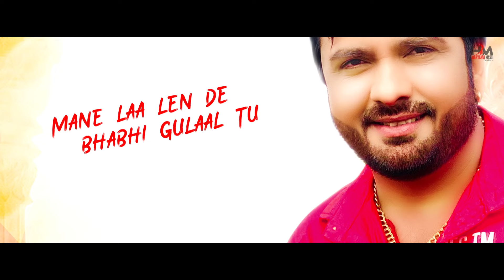Rang (Official Song) : Surender Romio | Mohani Patel | Haryanvi Song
Gem Tunes Haryanvi & Rao Inderjeet Singh Presents "Rang" Haryanvi Song. Sung by Surender Romio & Mohani Patel. Music is given by Abhi Dhakal. Lyrics are penned by RK Lehari.

Title Song : Rang
Singer : Surender Romio & Mohani Patel
Lyrics : RK Lehari
Compose : Surender Romio